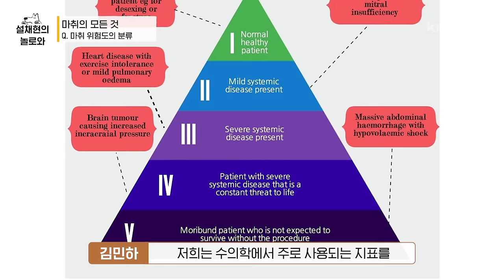마취에 대한 팩트, 정확히 알려드려요! 🖍️ l 반려동물 마취 l 설채현 행동학 수의사 (feat. VIP동물의료센터 마취과)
마취에 대한 팩트, 정확히 알려드려요! 🖍️

수의학적으로 오해가 정말 많은 분야 중 하나인
반려동물 마취!
"마취는 축적되나요?" 😟
"마취할 때마다 수명이 단축되나요?" 😭
대체 뭐가 맞는 걸까요? ⭕️/❌

VIP동물의료센터의 마취 전문
차지수, 김민하 수의사님과 함께 하는 반려동물 마취의 모든 것 ✔️
오해부터 진실까지 전부 다 알려드릴게요!

0:00 오늘의 영상 스타트 🏃‍♀️
0:16 오늘의 찐 전문가 마취과 수의사님 소개 👩🏻‍🏫
1:17 마취 정말 위험한가요? 🔍
1:53 마취할 때마다 수명이 단축된다? 🤔
3:37 노령견은 마취하면 안 된다?🤔
4:54 마취 위험도 분류 ⛰️
6:52 주사마취 VS 호흡마취 ⚖️
9:16 그럼 마취 사고는 왜 일어날까요? 🤔
10:43 마취 위험도를 줄일 수 있는 팁! 🍯
11:22 오늘의 마무리 ⭐️